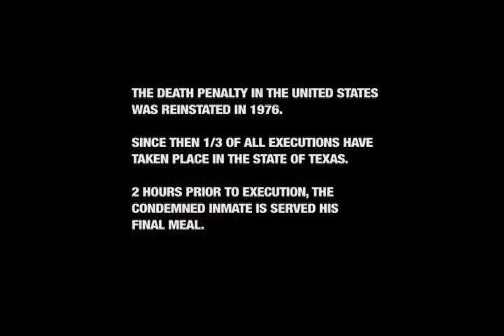Dead Man Walking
anti death penalty spot, Director of Photography Glen Ade Brown. Directed by Dick Thompson